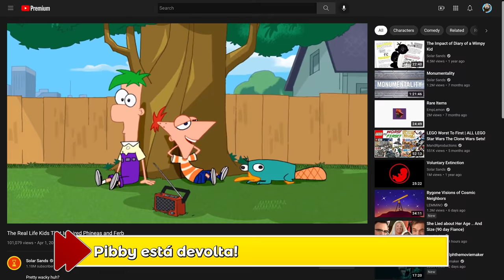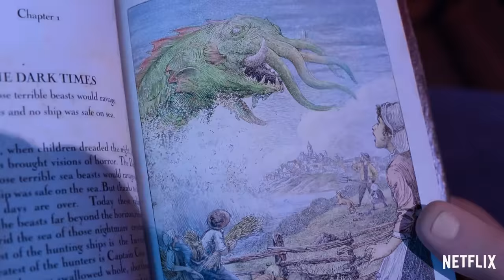A PIBBY VOLTOU!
Te amo, Adult Swim.

0:00 - Intro
0:06 - Pibby está de volta!
1:07 - Trailer do filme de Bob’s Burgers
1:55 - Trailer Ice Age: Scrat Tales
2:30 - Trailer The Sea Beast
2:54 - Trailer Minions: The Rise of Gru
3:27 - Outro

🎵 Músicas:
- Chillout Swing - HAVEADREAM
- Electro Swing! - Runaway404